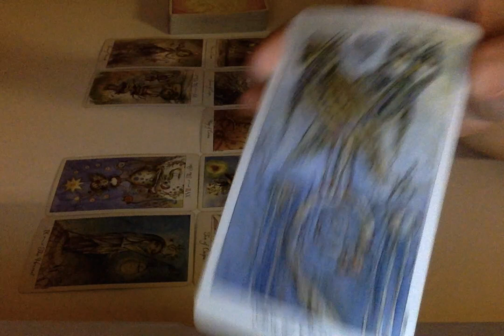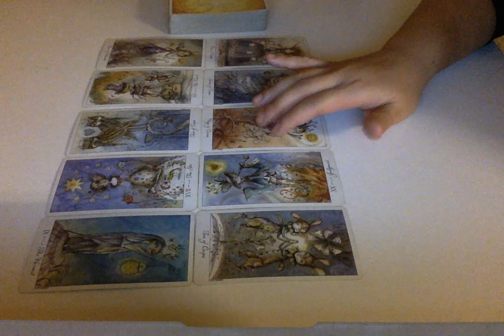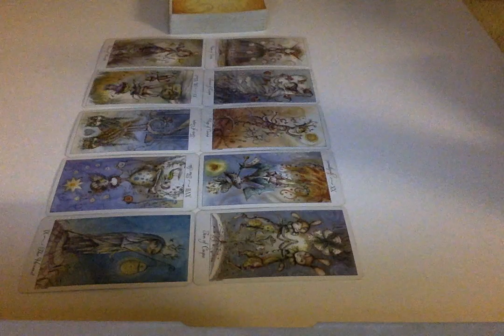Leo December 3, 2018 Weekly Tarot Reading